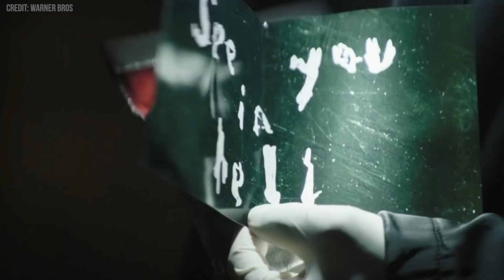The Batman Reviews Are Out and Here’s Ours! (Non-Spoilers) + More! | Daily Distraction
TheBatman reviews are in and this is our non-spoiler reaction! Update on ThePenguin spin-off, TwistedMetal TV show adaptation, and trailers for Morbius and Fantastic Beasts Secrets of Dumbledore.

☞ DailyDistraction every weekday at 2pm PT ☜
All the biggest geek news headlines of the day delivered by your host Chris Killian.

ABOUT COMICBOOK:
ComicBook.com, part of ViacomCBS, is the leading website for geek entertainment news, covering superheroes, horror, science fiction, anime, gaming, and much more.